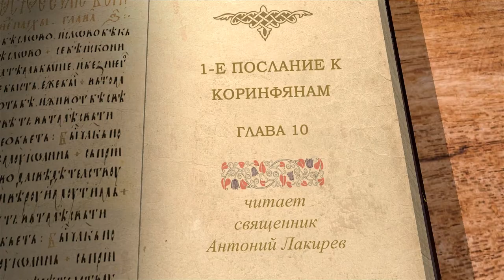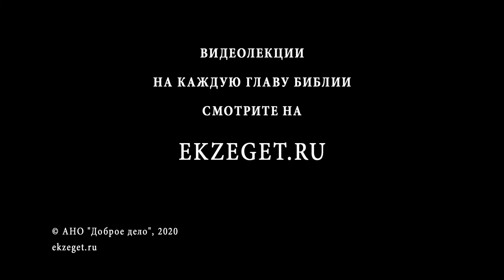1-е Послание к Коринфянам. Глава 10. "Убегайте идолослужения". Священник Антоний Лакирев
В десятой главе апостол использует аллегорический приём, сравнивая источник воды, вытекший из скалы, когда Моисей ударил по ней посохом, с Христом, а ветхий Израиль с его современниками-христианами. Он пишет, что Господь вывел нас из рабства, как и народ Ветхого Завета. Также он указывает на важность быть верными Богу, приводя в пример неверность старого Израиля.